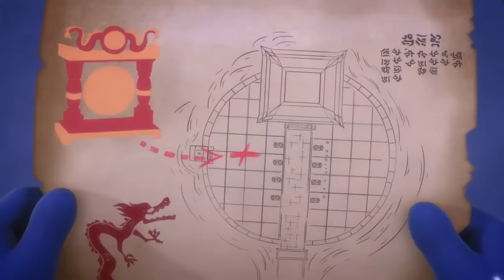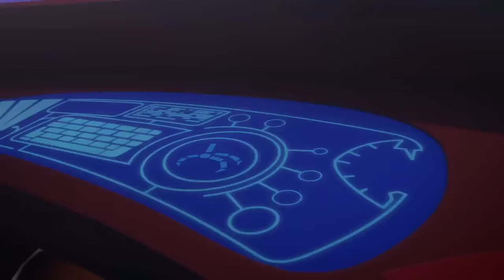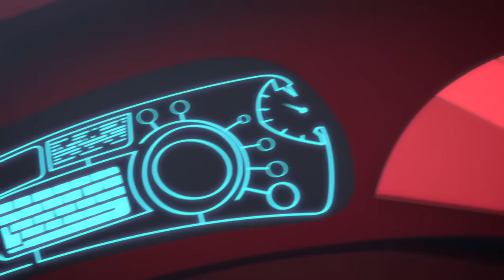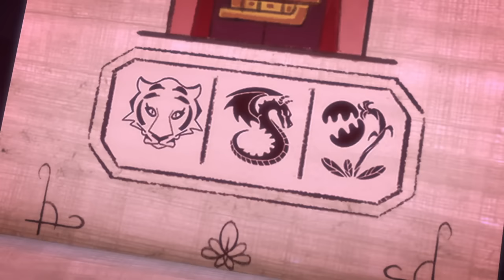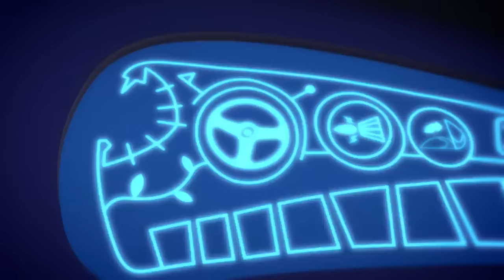PJ Masks | What happened Gekko?! | 2 HOUR COMPILATION | Kids Cartoon | Superheroes | Animation